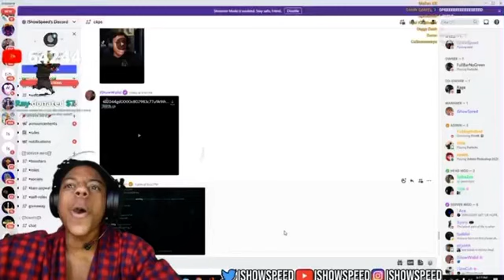Someone Makes A Edit IShowSpeed Kissing Talking Tom😂